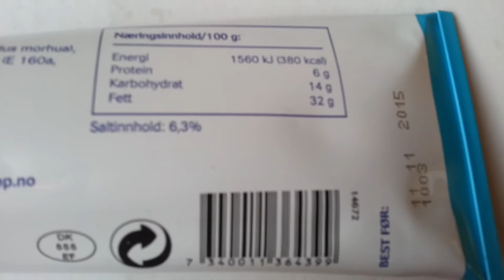X-tra Kaviar Caviar Substitute 42% Cod roe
Ingredients: sugar salted and smoked roe from cod 42% (Gadus Morhua), canola oil, water, potato flakes, sugar, tomato concentrate, salt, color (E160, E120), antioxidant (E300), preservative (E211)

Northeast Atlantic (FAO 27)

Fat 32g
Carbohydrates 14g
protein 6g
salt 6,3g

Produced in Denmark for Coop Trading AS, pb. 255, DK-2630 Taastrup